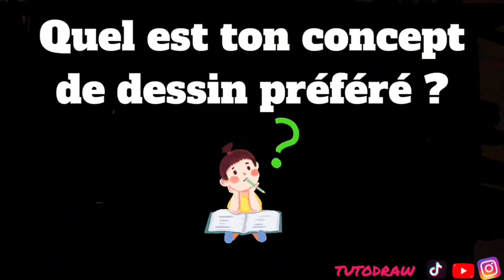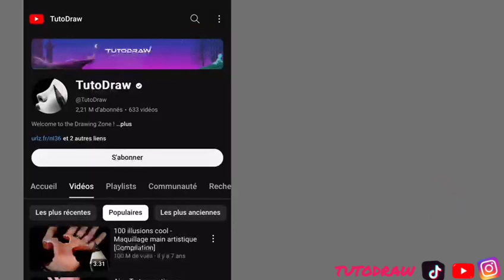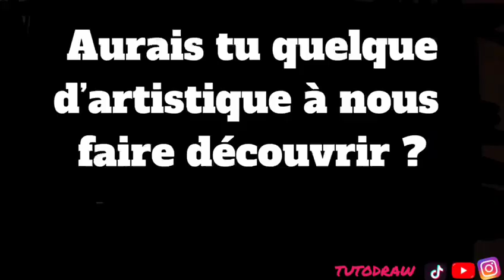ON A EU LA CHANCE D'INTERVIEWER L'UN DES ARTISTE LE PLUS CONNU DU YOUTUBE FRANÇAIS @TutoDraw 😯!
Coucou tout le monde c'est Claire,Miya, Faustine et Axelle ! Aujourd'hui nouvelle vidéo où on as eu la chance d' interviewer l'artiste et videaste @TutoDraw

On à toute les deux bien aimé faire ce tournage alors on espère qu'il vous a plus et que vous avez pu découvrir cette artiste, n'hésitez pas à nous donner vos retour en commentaires.

Pour plus d'infos sur nous et notre émission ou bien pour nous poser des questions ou peut-être participer à nos vidéos .

Merci à ceux qui vont nous suivre et à bientôt pour d'autres vidéos sur Blabl'art.
Merci à tous, de nous soutenir ! ❤️

Nombre d'abos actuel : 216